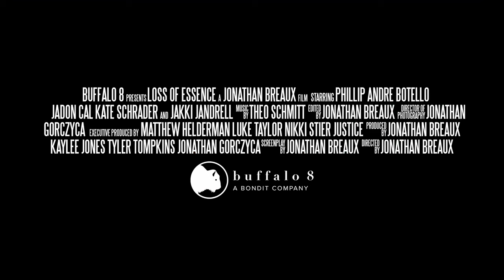Loss Of Essence | Official Trailer | Thriller | Dark Comedy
When Stewart Berwick flocks to the woods to direct his first feature film, his eccentric crew suffers through an intense, seven-day shoot. Tommy Kent, the film’s Production Assistant, is left feeling overworked and underappreciated. After finally being pushed to his limit, Tommy snaps and holds the 35mm film canisters hostage. Stewart must decide what is more important: his film or his integrity?

Director: Jonathan Breaux